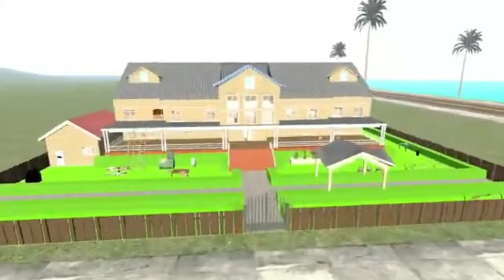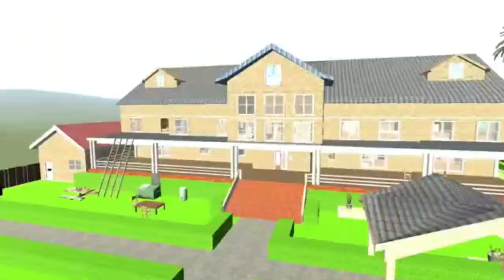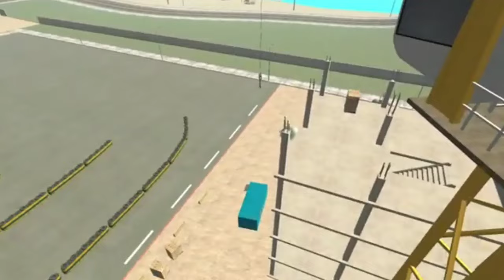Franklin Fight Scary Teacher For Revenge in Indian Bike Driving 3D